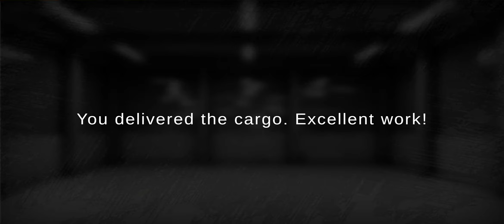GRAND TRUCK SIMULATOR WITH NIGHTIME DRIVE THEN DAYTIME DRIVE WITH WHITE TRUCK AND MEDIUM SIZE CARGO